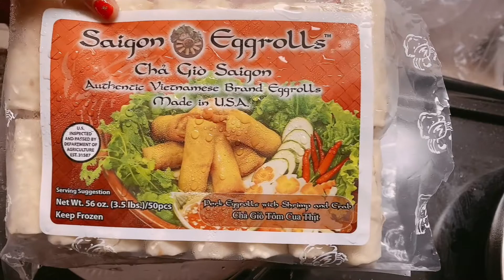CUỘC SỐNG MỸ VLOG 110| KỂ CHUYỆN ĐI ĐẺ Ở MỸ CHI TIẾT, RẶN ĐẺ MÀ PHẢI ĐEO KHẨU TRANG,CHẢ GIÒ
🌼Bà Con Ai Muốn Mua Thuốc Bổ Mắt, Thuốc Xương Khớp, Tylenol Thuốc Cảm Sốt, Thuốc Dạ Dày, Thuôcd Bổ Các Loại, Vitamin Tăng Sức Đề Kháng, Thuốc Bổ Bà Bầu, Thuốc Advil Giảm Đau, Thuốc Chống Đột Quỵ Hàn Quốc Sâm Hàn Quốc, Nghê Nano Hàn Quốc,... Thì Vào Trang Này Nha:
🌺Fanpage: Sophia Kieu Cuoc Song My 👉
🌏Đây Là Trang Fanpage Bán Áo Quần Nữ Hàng Thiết Kế Cao Cấp và Quảng Châu Cao Cấp Có Sẵn Bán Tại Mỹ ạ: Link fanpage Sophia Kieu Closet 👉